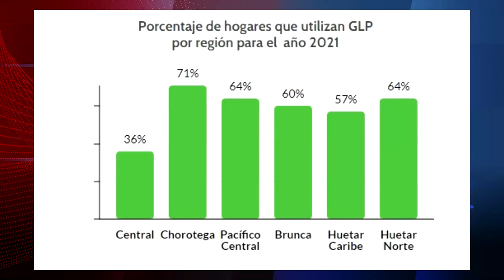Un 60 POR CIENTO de hogares en la Región Brunca utilizan gas, el uso correcto es fundamental